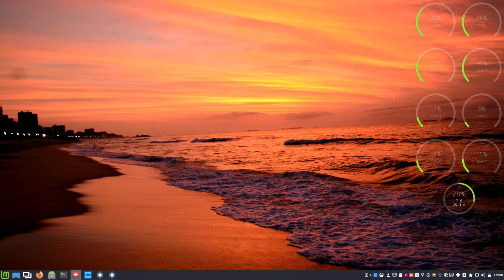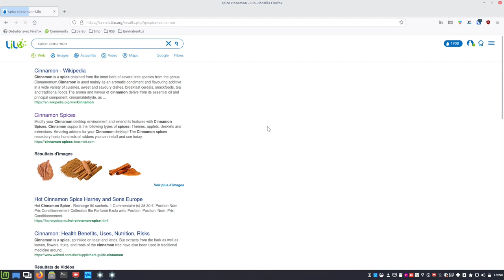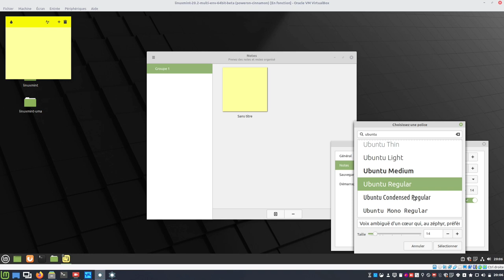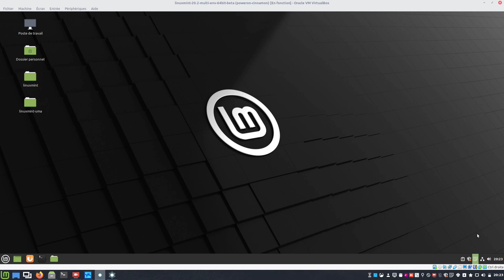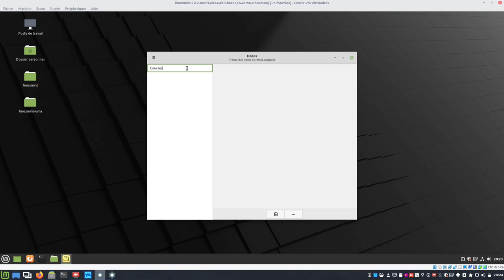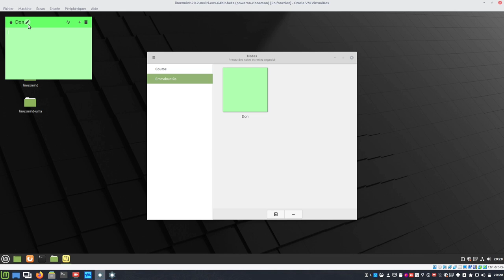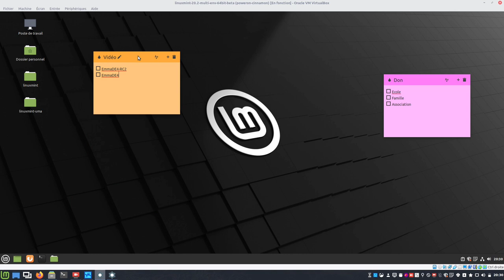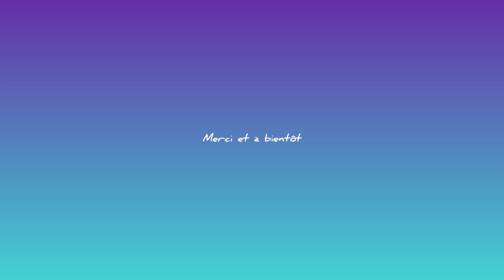Notes sous Linux Mint 20.2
Merci, et à bientôt ailleurs 🤙

☝️ Je ne le précise pas durant la vidéo, mais pour la correction orthographique, une fois un mot souligné en rouge, il suffit de faire clic droit dessus pour faire apparaître les options de corrections 👍

LIENS UTILES
👉 CINNAMON SPICES 👊 C'est quoi ⁉🙄 Ça fonctionne comment ⁉🧐